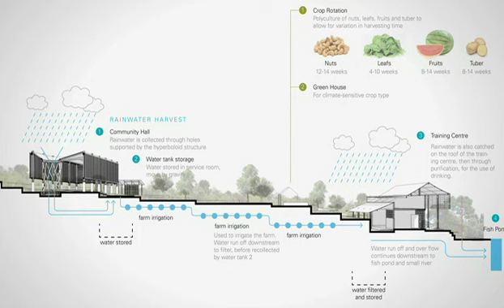Growing Grassroots: Acknowledgement 2017 Asia Pacific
Organic agriculture in Parung, West Java, Indonesia – An Indonesia-based non-profit, non-governmental organization Urban Poor Consortium (UPC) acquired a parcel of land at the edge of an existing village 40km south of Jakarta to protect local farmers from imminent eviction. Plans were recently made, with the support of local stakeholders, to transform the existing farmland into a training center for young farmers interested in promoting organic agriculture.